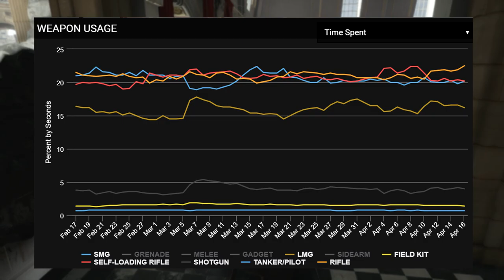Is This The Worst Class? Battlefield 1 Class Review - Support Class Is Bad (BF1 Guide and Tips)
In this video I'll be taking a closer look at why the Support Class has become less and less popular and why the LMGs have been left behind in the current meta for Battlefield 1. I have always loved the Support class but have noticed a real lack of players using it recently and I'm hoping it can change. So is this the worst class? In this my first battlefield 1 class review I try to work out why people think the support class is bad and if there is any hope of it changing in the near future.

Machinimasound.com - September Sky
Battlefield 1 takes you back to The Great War, WW1, where new technology and worldwide conflict changed the face of warfare forever. Take part in every battle, control every massive vehicle, and execute every maneuver that turns an entire fight around. The whole world is at war - see what's beyond the trenches.

More recently a big update to the weapon functionality has come into the game known as the the Time-to-kill patch or more commonly the TTK patch. It is also referred to as TTK 2.0. This has seen a big levelling of the playing field for less popular weapons in an attempt to widen the meta for each class and make more weapons more competitive overall.